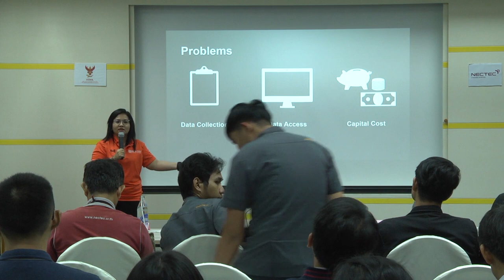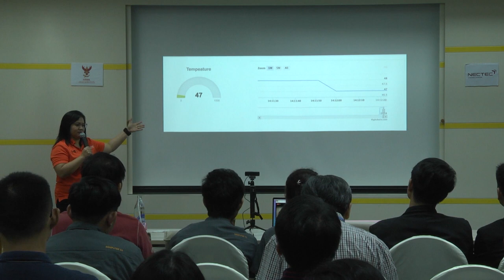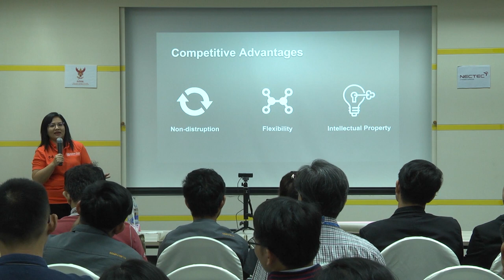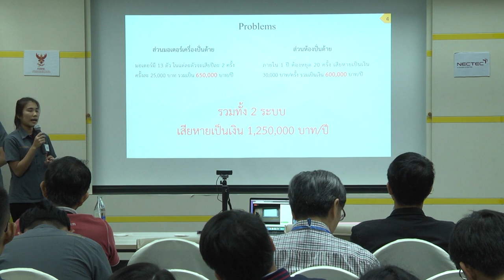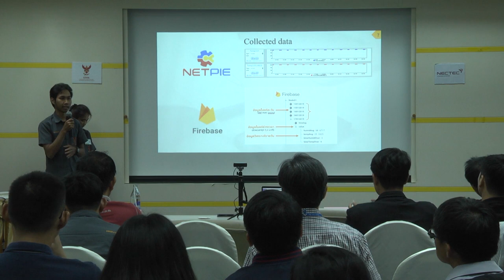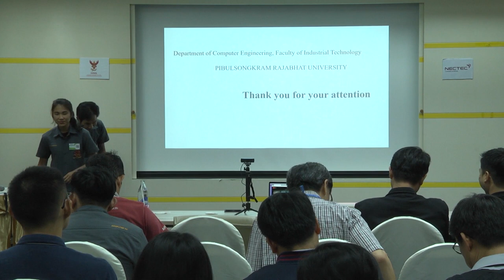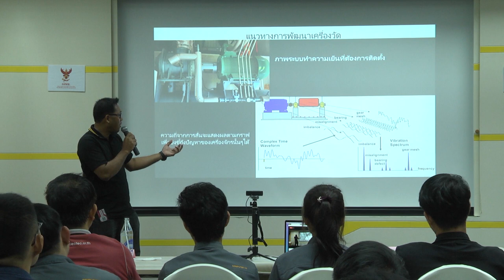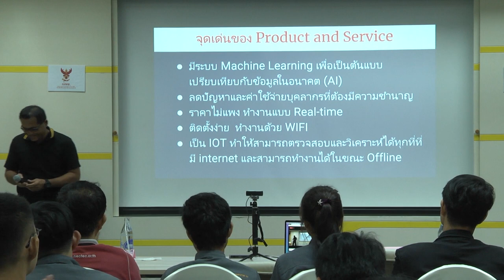การสัมมนา "ระบบไซเบอร์กายภาพ กุญแจสู่ Smart Factory" (5/6)